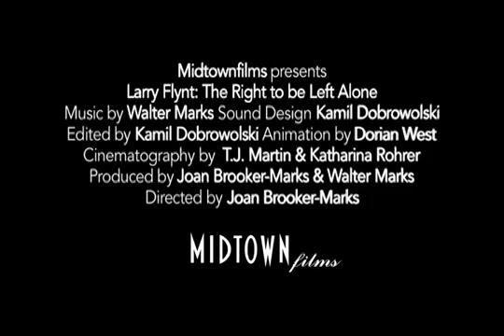Larry Flynt The Right to be Left Alone Trailer